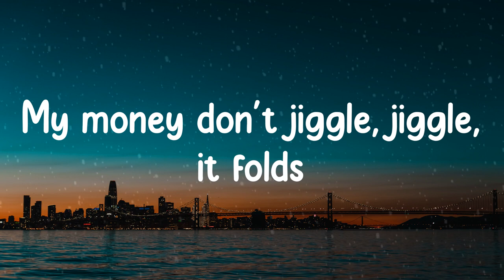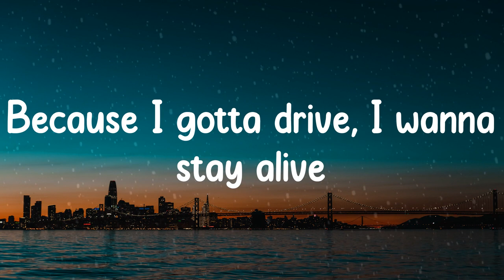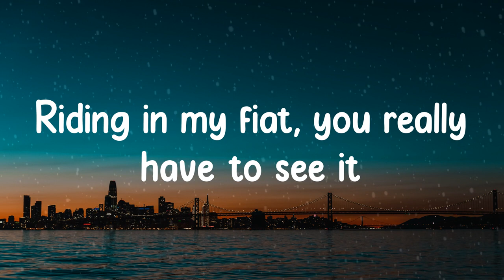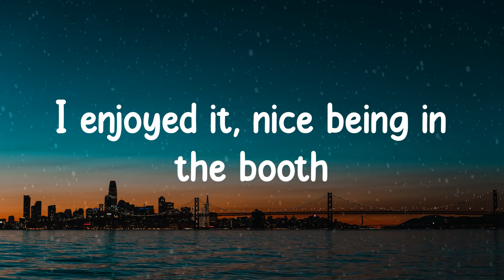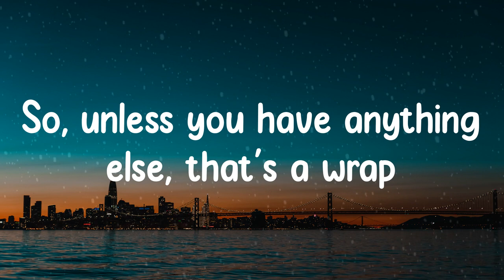🎡 𝙳𝚞𝚔𝚎 & 𝙹𝚘𝚗𝚎𝚜 - 𝙹𝚒𝚐𝚐𝚕𝚎 𝙹𝚒𝚐𝚐𝚕𝚎 (𝙻𝚢𝚛𝚒𝚌𝚜) 🎡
Jiggle, jiggle

🎤 Lyrics:

Louis Therroux
Duke & Jones
Jiggle, jiggle
Jiggle, jiggle
I like to see you wiggle, wiggle
Jiggle, jiggle